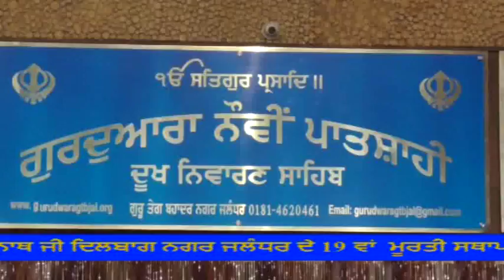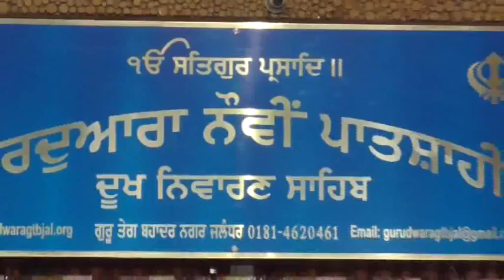444A gurdev 9 2 2018 jalnder DVD